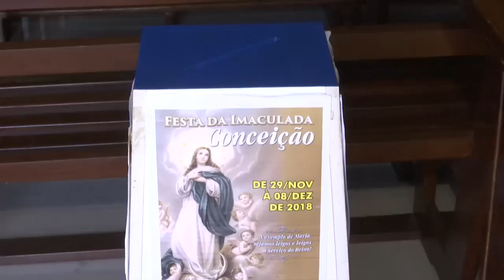ladrões arrombam igreja no centro da cidade